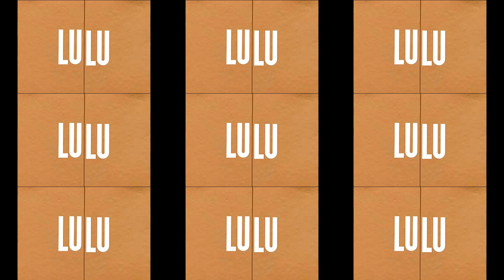LULU & ELTON JOHN Teardrops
I may as well include Sir Elton John as a 'Diva' in my series of  diva clips over the past few days: Chaka Khan, Diana Ross, RuPaul and Stevie Nicks. Elton had a birthday a couple of days ago too, turning 75!. Unearthing some mp3's on a USB stick in my collection, I found this little gem of a duet with British pop singer Lulu - a cover of the Womack & Womack classic 'Teardrops'. It has been 20 years since Lulu issued the CD 'Together' which featured collaborations with an array of artists - many legends - including Paul McCartney, Cliff Richard, Sting and Joe Cocker among others. Her duet with Elton, seems to feature him more than her, so I have tried to weave some images of both performers in my clip here. Just a bit of fun!